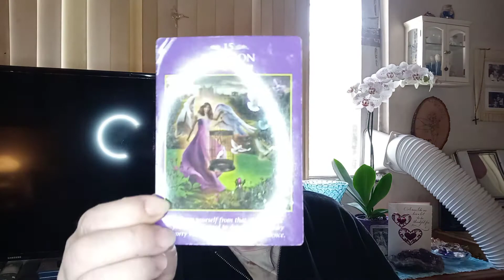🌟Angel Messages& Card Reading🌟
Today the Angels want us to get clear on what we want to create in our lives. We are receiving intuition ideas on what to do next, start researching and get those ideas on paper, start making those plans so when mercury retrograde is over and the shadow aspect of Mercury will be over by March 13 we will be able to move forward with more confidence! Walk/ Exercise get those Chakras aligned and balanced. Get quiet and meditate to receive clear info from your guides.

Cards used today are Archangel Power Tarot Cards by Doreen Virtue💜

I have an Instagram Page and Facebook page if you would like to join as well
Jaeneen Spiritual Medium
If your looking for some great crystals come check out my friend Kirsty Osborne